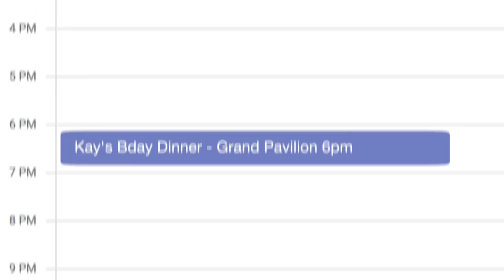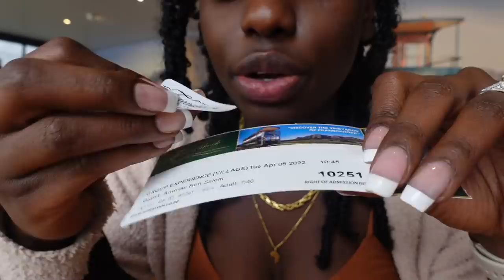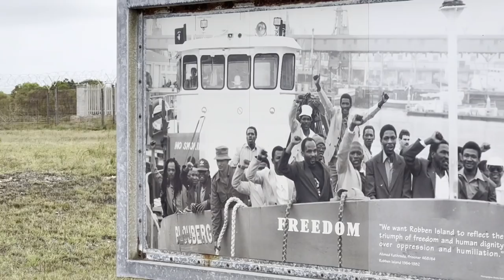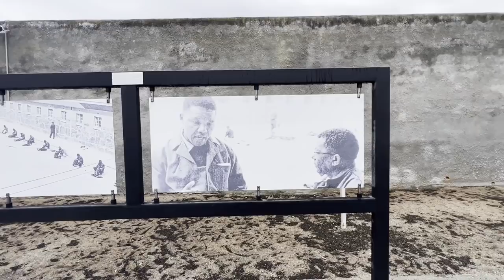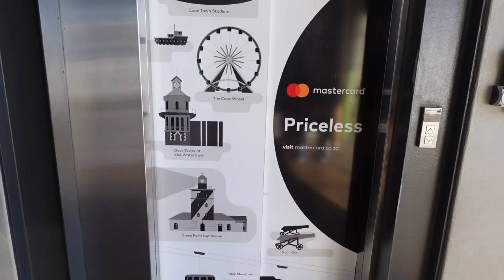SOUTH AFRICA VLOG: STUNNING DESTINATION WEDDING, WINE TOUR, TABLE MOUNTAIN, ROBBEN ISLAND + MORE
0:00 Arrival & Birthday Dinner
7:47 Camps Bay Area - Black Owned Vineyard Tour & Group Meal
21:24 Table Mountain Bay, Robben Island Tour, Cableway and V&A Waterfront
30:04 Winnie & Andrew’s Wedding Day
38:37 Final Day

FOLLOW ME ▹

ON ME ▹